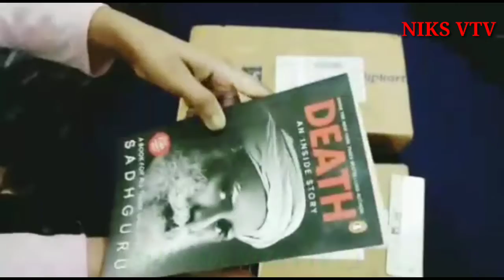Flipkart package unboxing to avoid fraud cases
If you are a genuine buyer and you have been delivered a wrong product or a faulty product, you can always contact customer service and they will replace it or refund it for you.

This applies on all the products be it expensive electronics or small things like books, USB cables etc.